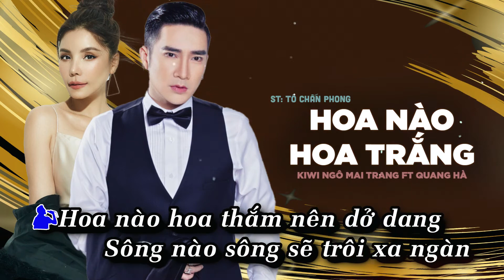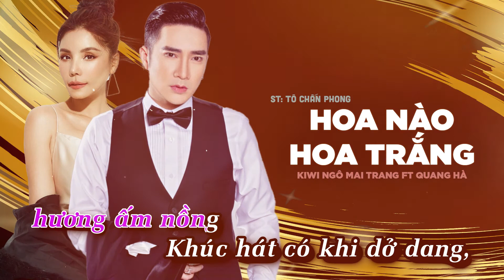Karaoke Hoa Nào Hoa Trắng - Quang Hà - Kiwi Ngô Mai Trang [ Audio Official ]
Karaoke Hoa Nào Hoa Trắng
Quang Hà - Kiwi Ngô Mai Trang
Channel chính thức của ca sĩ Kiwi Ngô Mai Trang trên Youtube.